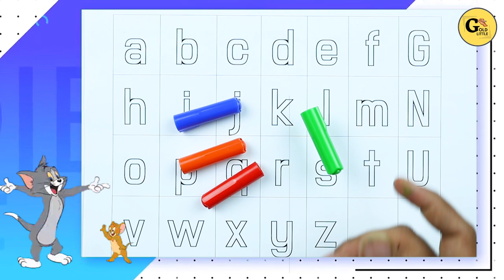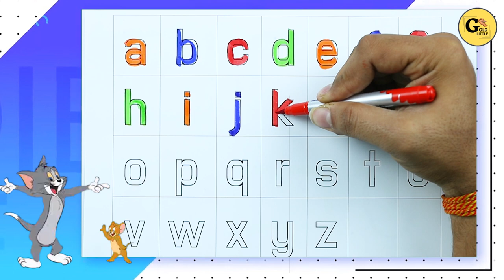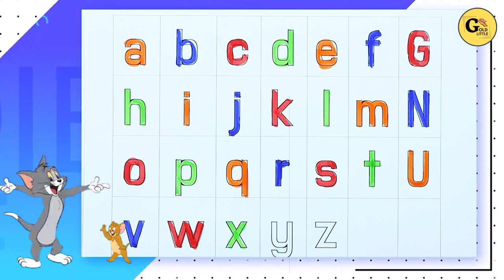How to write small english alphabet | A B C D learn